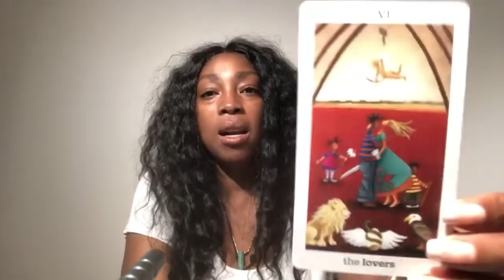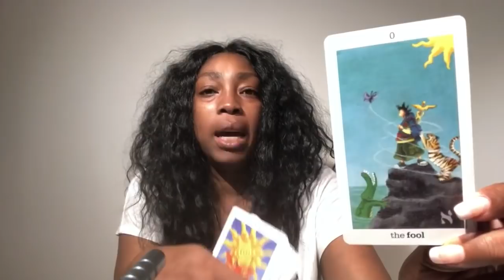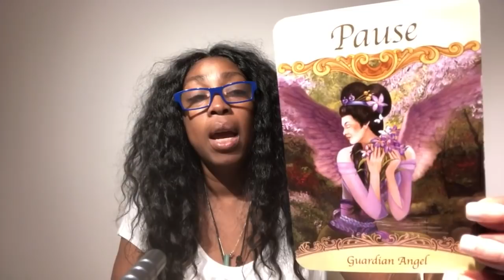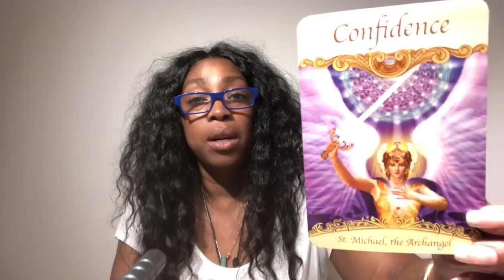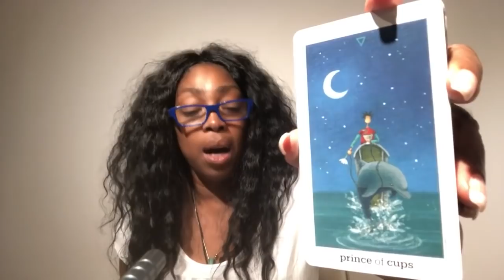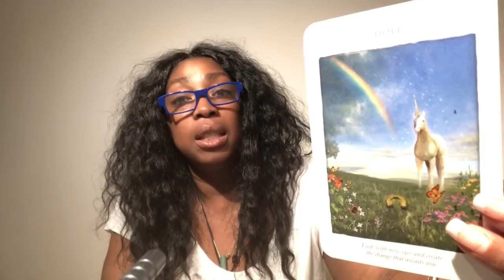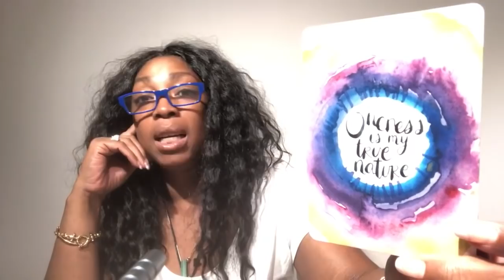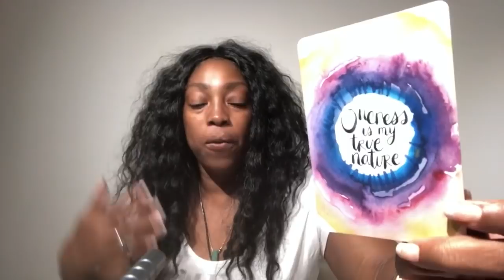GEMINI 2nd Quarter 2019 | April May June Tarot Horoscope Reading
Find out what the second quarter of 2019 has to offer for you Gemini signs. I use a combination of my gift, tarotcards, numerology and astrology to provide quarterly energy vibration readings for all Zodiac Signs. Focussing on topics like career, love, finance, romance and zodiac sign compatibility.

1-on-1 Live private chat on Youtube. I will pull cards for you per request and you can enter information and questions in the chatbox. I offer a 30 minutes option:

Kathye